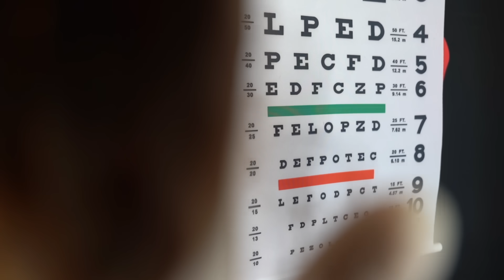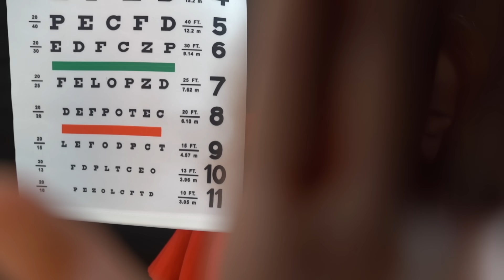ASMR TINGLY Cranial Nerve EXAM ROLEPLAY! Face & Ear Exam, Ear Sounds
ASMR CRANIAL NERVE EXAM ROLEPLAY For TINGLES! Face & Ear Exam, Ear Sounds
A roleplay to help you relax, feel tingles, and fall asleep :)